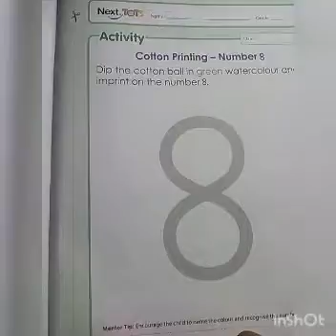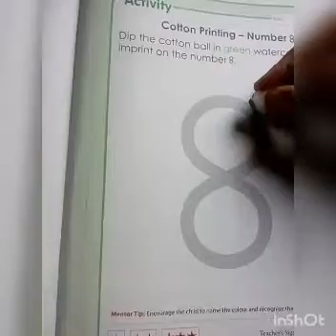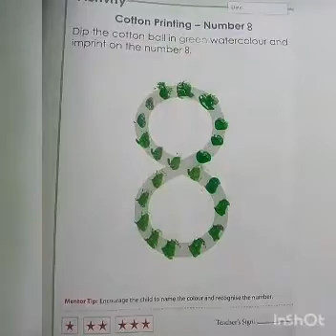Maths activity class